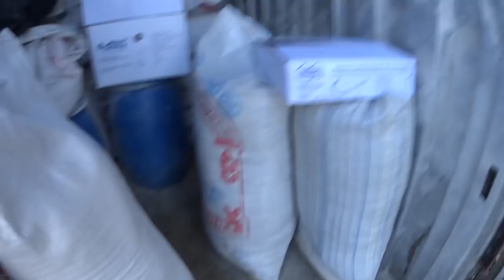Падеж куриц / Какая причина?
Вы думаете, что фермерством легко заниматься? Что у фермеров все идеально? А нет...